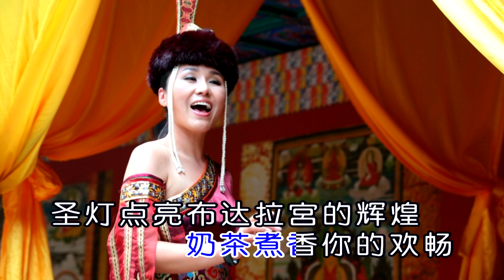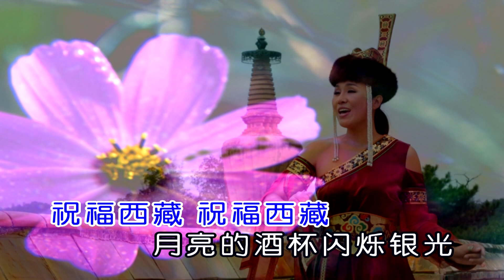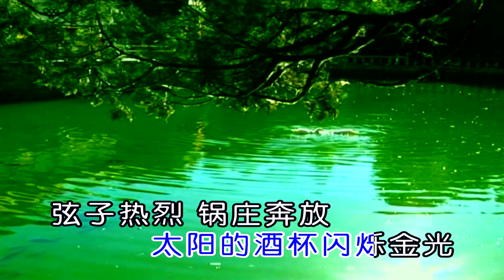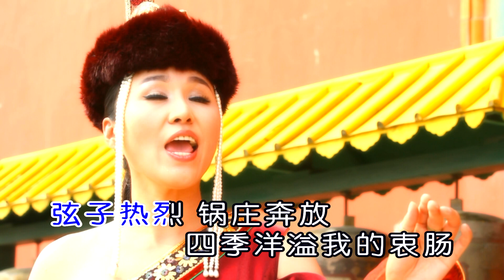烏蘭托婭 - 祝福西藏（高清1080P）KTV原版